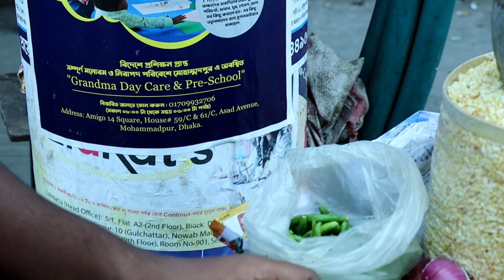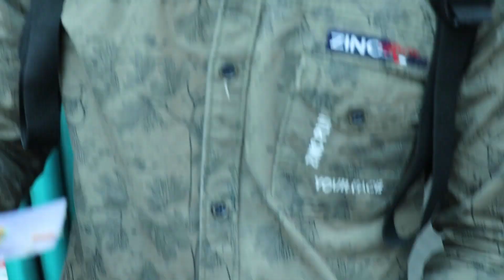Hot Ghoti Gorom Jhal Muri with Sharp Cutting Skills | Bangladeshi Street Food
Ghoti Gorom Jhal Muri is a kind of Jhal Muri recipe. Jhal Muri is the most popular street food in South Asian countries Bangladesh and West Bengal, India.

A hot pot full of fire is placed on the muri or chanachur to keep the muri or chanachur hot. And because of using this hot pot, it is called Ghoti Gorom Jhal Muri.

Our documentary today is about Ghoti Gorom Jhal Muri, the most popular street food in Bangladesh and West Bengal, India.